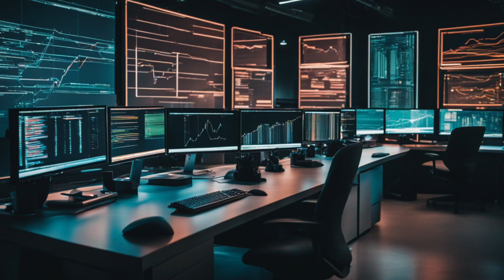The Best Certifications for Penetration Testing and Web Application Security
Music
All music featured in this video is by Karl Casey @ White Bat Audio.

The postings on this site are my own and may not represent the positions of my employer.